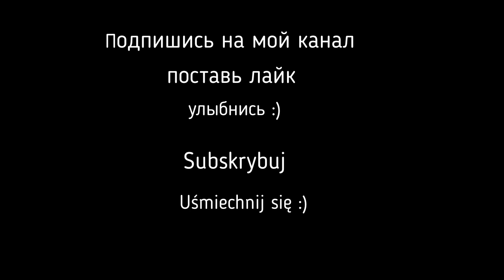Как я попала в полицию в Польше! №50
история о том как попала в полицию в Польше.